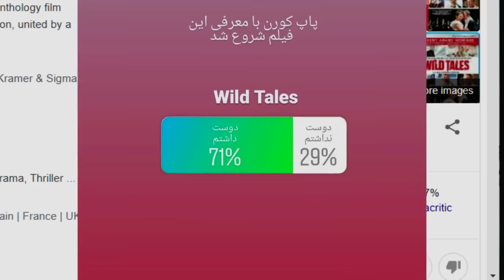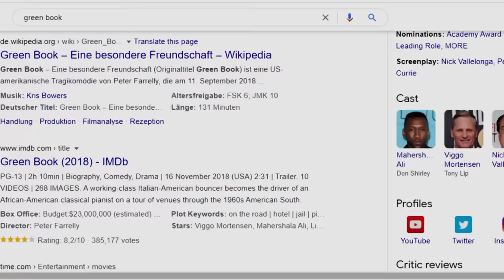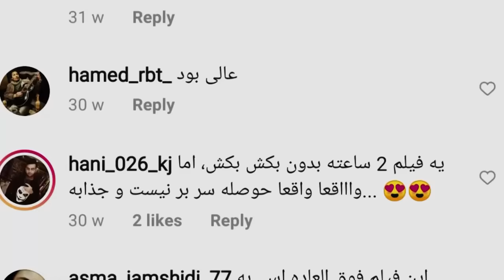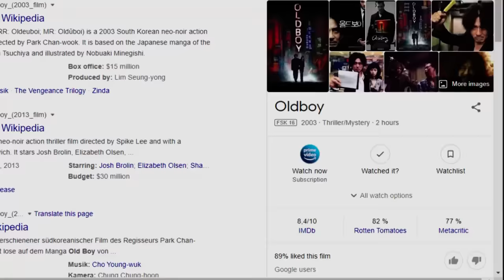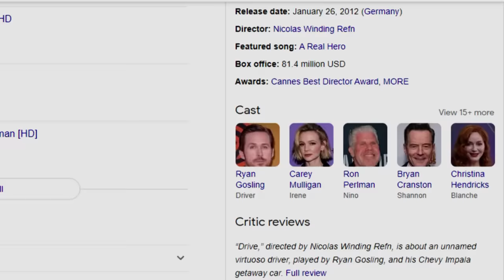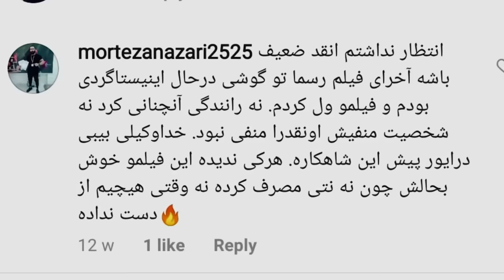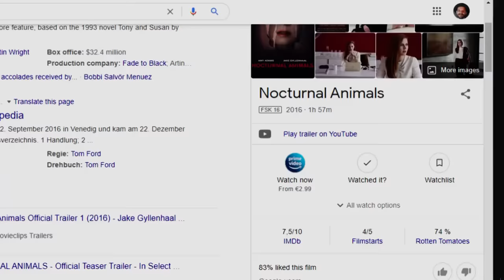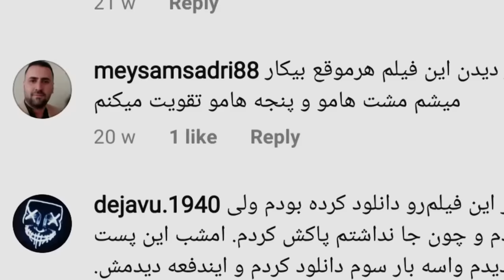فیلم هایی که قبل از مرگ باید دید/ قسمت اول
توی هر قسمت از این برنامه 5 فیلم بسیار خوب بهتون معرفی می کنم که ندیدنشون معادل از دست دادن چیز مهمیه

Timestamps
00:00 معرفی
01:11 Wild tales
04:18 Green book
06:57 Oldboy
09:45 Drive
13:03 Nocturnal Animals